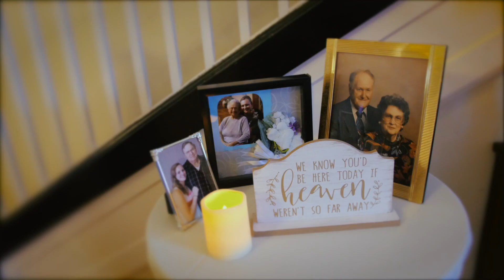You Bring Out the Absolute Best in Me | Emily & Jeremiah | The Montgomery | Missouri Wedding Video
The Barnes said "I Do" in front of their family and friends on November 16, 2019 during their wedding at The Montgomery in Excelsior Springs, Missouri.

These two met in college through a mutual friend. Emily had known of Jeremiah since she was a freshman, but they didn't meet until her junior year, two weeks before he graduated. One fateful evening, they happen to be hanging out at the same college bar.  She started chatting with one of his friends, but eventually Emily and Jeremiah started their own conversation. After only a few minutes, her ride texted that they were almost there to pick her up. As she went outside to wait, he snuck up behind her, tapped on her shoulder, and asked for her number. They have been together ever since.

Last October, they went to Washington D.C. on vacation. On the second day, the morning weather brought rain and clouds. After their tour finished of the supreme court building, they planned to walk all the way to the Lincoln Memorial. Throughout the day, Jeremiah constantly took pictures and texted them to what she assumed was their families (which wasn't unusual). When they finally got to the Washington Monument, he told her to stand in front of it, so he could take her picture (that was unusual). Finally, they made it to the Lincoln Memorial. As they stood at the reflecting pool, Jeremiah asked if Emily would use his phone to take a picture. She obliged. He said, "You like that picture?" She said, "Yea, I really do!" He said okay and went to find someone to take a picture of the two of them. A stranger took their picture and as Emily started to ask for the phone back from the strangers, Jeremiah pulled her back, gets down on one knee, and asks her to marry him. Everyone was overjoyed and speechless.  Jeremiah and Emily hugged, kissed, and soaked in all of the wonderful emotions. As they embraced, he whispered in her ear and told her that the "strangers" who took their picture were actually friends of his from college who he hired to capture the engagement. These were the people he had been sending pictures to all day, documenting their day, and had them in place for the most perfect moment of Jeremiah and Emily's lives.

VENDORS
Venue: The Montgomery
Photographer: Isbell Creative
Makeup: Outer Beauty Artistry
Hair: HotHeads Salon
Dress: Belle Vogue Bridal
Cake: Simply Sweet Custom Cakes
Flowers: Price Chopper

At Robot Monster Creative, we produce handcrafted wedding videos that reflect the personalities and feelings of couples on the most important day of their lives.  Creating an easygoing experience for our brides and grooms that results in films that they will enjoy for a lifetime is our main goal. Although we primarily serve couples in the Kansas City area, we love to travel.  If you would like Robot Monster Creative to film your wedding, please

If you are planning to have your wedding at The Montgomery Event Venue and would like to know about our experiences filming there, please feel free to reach out to us

You can see a detailed list of the professional equipment that we use to make our films

Artlist Music 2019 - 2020 License Number 884404
Shimmer No Waves by Giants and Pilgrims
Sunrise Sunrise Sunrise by Giants and Pilgrims
Start Me Up by Russo